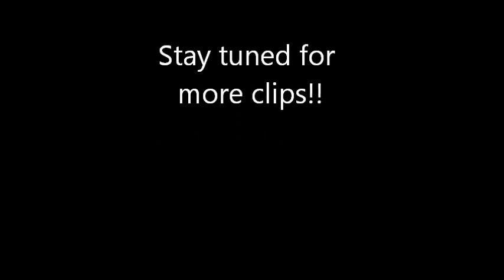You Did It!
6 weeks to the My Fair Lady performance!! June 2, 2013...

You did it? No way, WE did it!!!